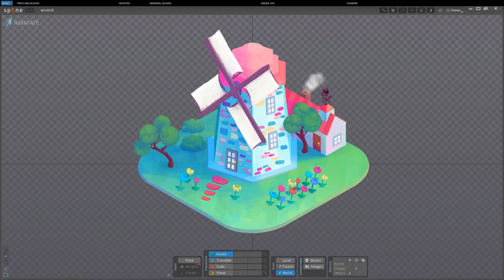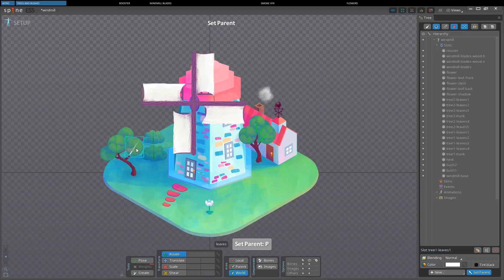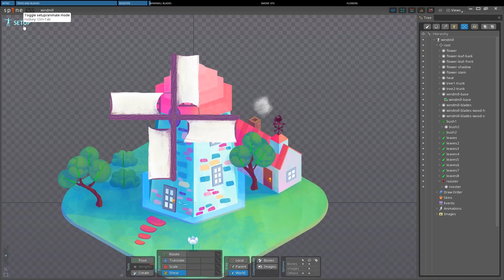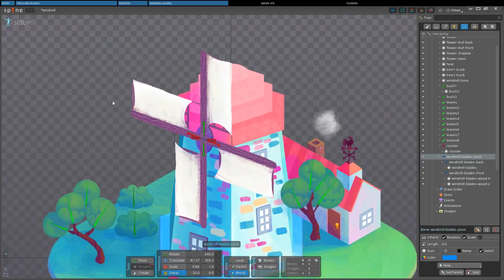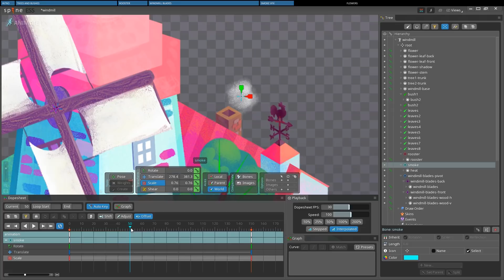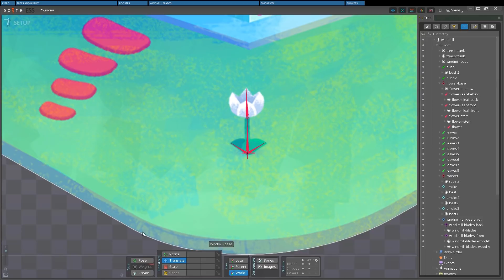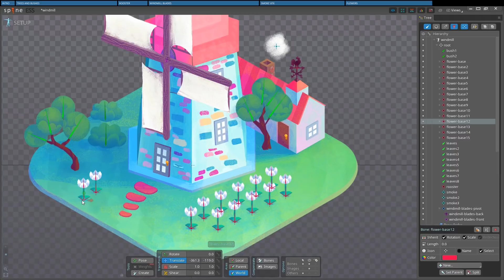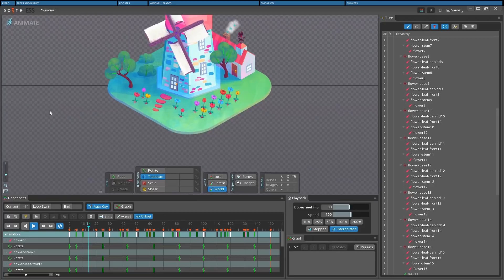Spine Tutorial: Windmill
This video shows various tips and tricks for animating a little isometric scene in Spine and it is suitable for Spine ESS and PRO users of all levels.

***CHAPTERS LIST***

0:00 introduction

**CHAPTER 1: TREES AND BUSHES**
0:48 creating bones for trees and bushes
1:32 renaming with find and replace
1:53 changing the color of bones
2:03 parenting the images to bones quickly
2:24 animating the trees
3:17 moving keyframes in an animation
3:29 animating the bushes with the shear tool

**CHAPTER 2: THE ROOSTER**
4:10 bone creation and image parenting
4:38 animating the rooster

**CHAPTER 3: THE WINDMILL BLADES**
5:14 creating a first bone and parenting the images
6:09 making a frontal rotation (hint: 0°, 120°, 240°, 0)
6:39 rotating in the opposite direction (hint: 0°, 240°, 120°, 0)
6:52 making an object turn with isometric perspective
(scale by 0.86 and shear by 30°, in this case it's 20° though)
8:09 using the preview view
8:45 offsetting one of the bones to achieve tridimensionality

**CHAPTER 4: SMOKE VFX**
9:09 setup of the bone
9:32 using compensate to fix the position of a bone with children
9:52 animating the smoke (translate, scale, rotate, and fade)
11:01 duplicating a bone with its animations
11:08 offsetting an animation with the offset tool

**CHAPTER 5: FLOWERS**
12:09 creating bones
12:36 parenting the images by filtering the tree (hint: press P)
12:49 animating the flower
13:52 applying easing on everything
14:31 cloning the flower and position the clones around
15:11 differentiating the flowers by scaling parts of them
15:46 changing the image shown in a slot with another one
16:05 changing the color of many images at the same time
17:06 tweaking the animation by offsetting some flowers

Thanks for following this first tutorial with Erika!